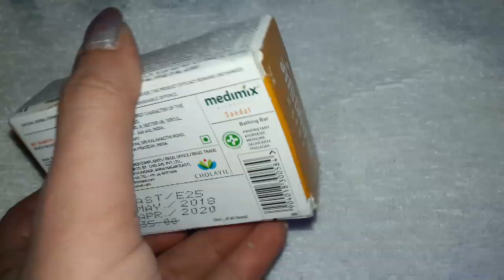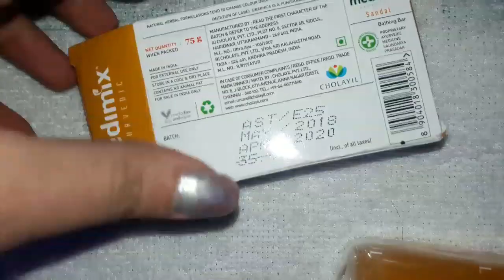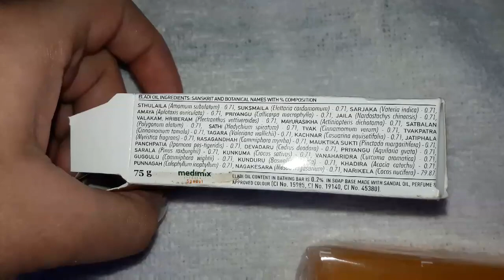Medimix ayurvedic sandal soap review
hii friends

can we get 1000 likes please

all opinions expressed here are my own and this is not sponsered video and i never tried to push products on any one, I only recommendations based on my personal experience all the content publish on this channel is my own creative work.